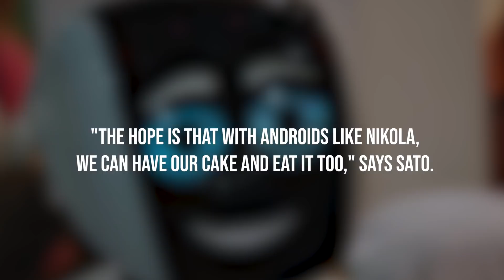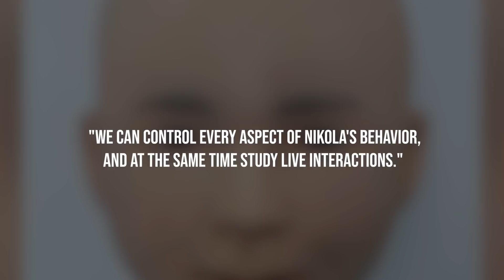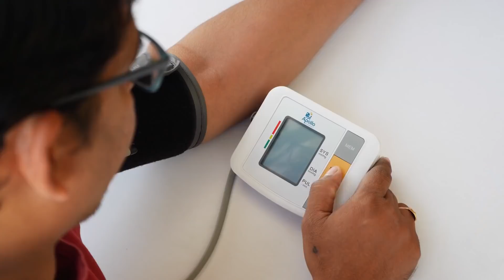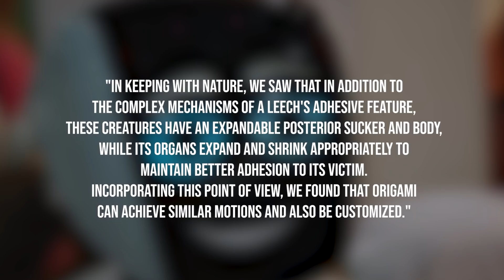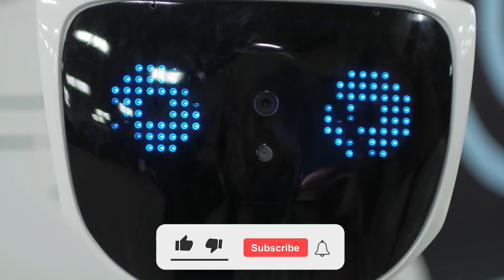LEAKED: Latest Robot and Future Technology News | Weekly Update #7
Every week we will update you about the latest news of the week related with Robotic! In this video we will talk about some leaked topics. From a brand new emotional android kid, state-of-the-art Soft Robot materials, and advances in prosthetics, all the way to robots that check your blood pressure, giraffe-inspired robots and even shape-shifters!